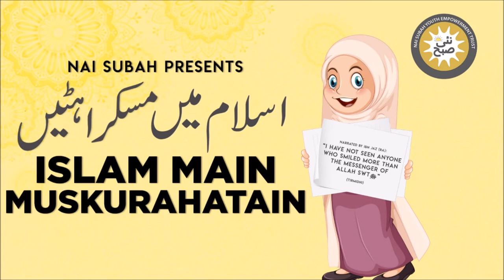Hazrat Noeman Ka Nabi Akram [SAW] Ko Hadia Denay Ka Qissa | Islam Main Muskurahatain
Nai Subah is an organization working on the capacity building of youth with visual impairment.